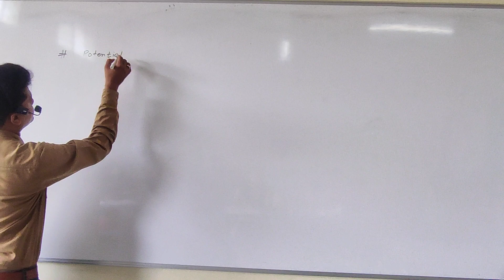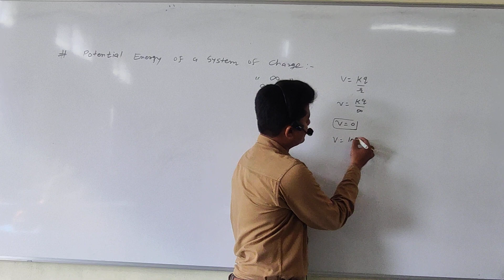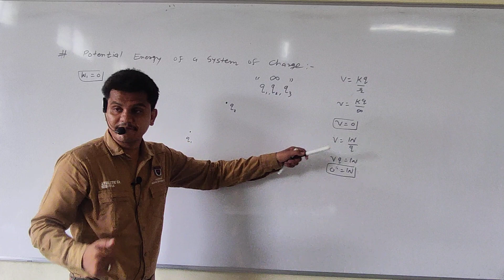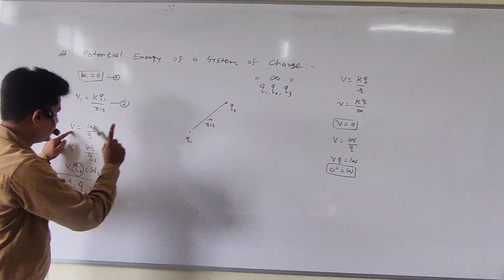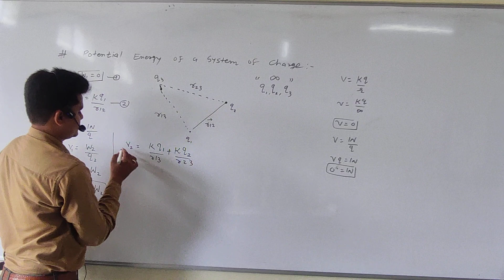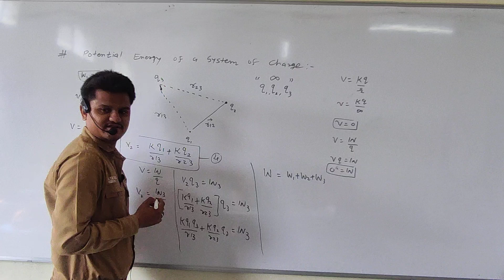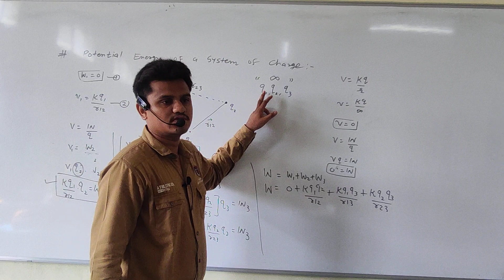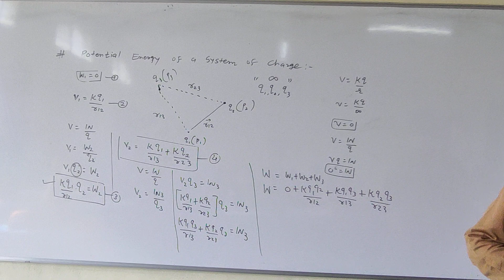Potential Energy of a system of charge